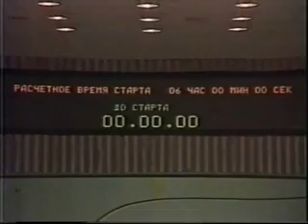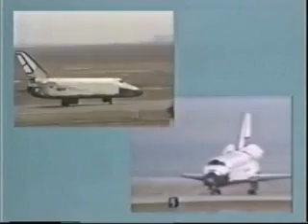1988: Energia-Buran (USSR)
The Energia rocket was designed by NPO Energia to serve as a heavy-lift expendable launch system. It had the capacity to place around 100 tons in Low Earth orbit.

The Energia-Buran Reusable Space System (MKS) began development in 1976 as a Soviet system that would replicate the capabilities of the US shuttle system. Following extended development, Buran made a successful first unmanned flight on 15 November 1988.

Funding dried up and the Buran programme disappeared from the government's budget after 1993.